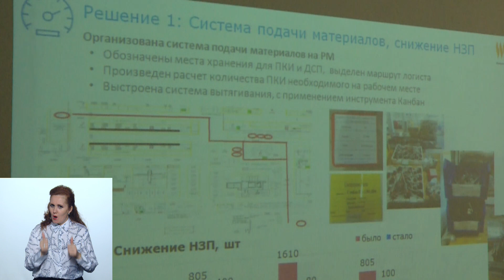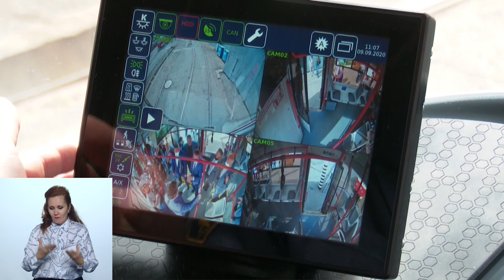Новости. Вечер 09.09.2020